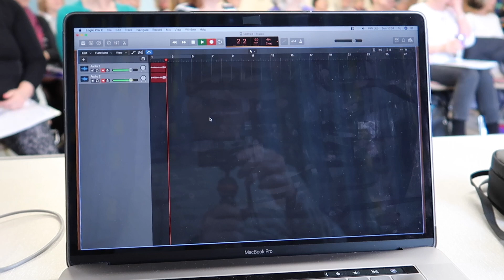2019 Sweet Charity Choir Singathon!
In March 2019, Jenny organised a 12 hour 'Singathon' rehearsal in Dorset!
Jenny dedicated 12 hours of teaching with 25% of the days profit (plus tea and cake donations) going to the wonderful charity Spread a Smile and the remaining money to be put towards the NYC Choir fund.

"With costs being so expensive, I wanted to raise some extra money for my choir members so it could go towards a little treat for them whilst they're in The Big Apple! They've worked so hard, I want to reward them!
"I've also made it my mission to raise money for Spread A Smile Charity every time we have an extra curricular singing event. The work they do is incredible and I feel every child should feel happiness and have a positive escape when living in hospital through illness."

If you would like to know more about Spread A Smile please visit their